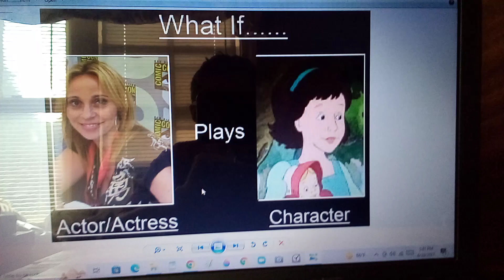What If Tara Strong Voiced Emily?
Temple by TheLoudHouse1998

Little Bear Belongs to Nelvana.